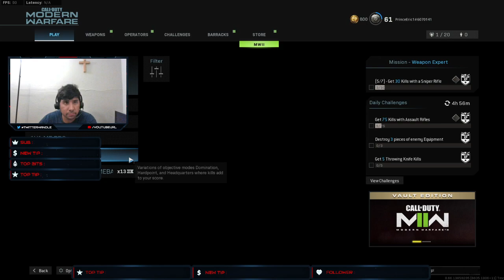Prince Eric of America , Gotta choose your Friends Carefully